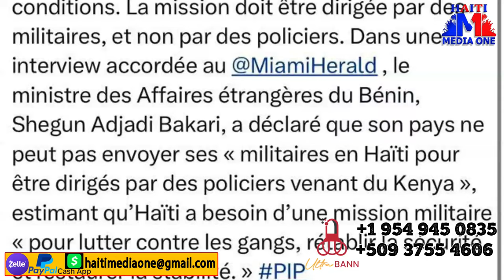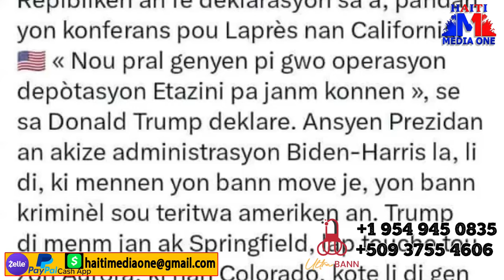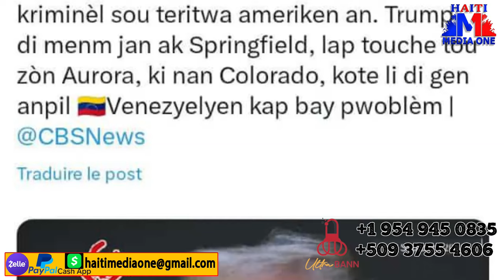Detay Sou Dràm Ki Pase Miragwàn Nan, Muscadin Sezi, Anpil Moun Kankannen